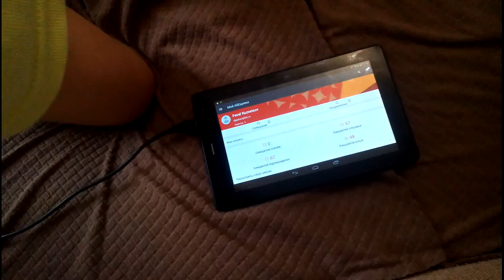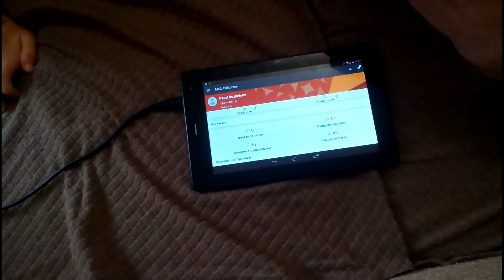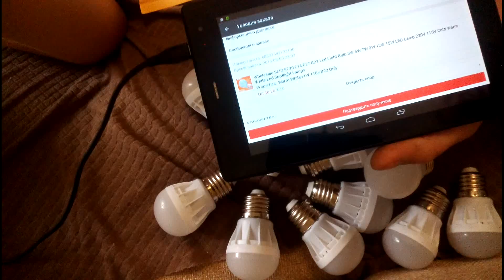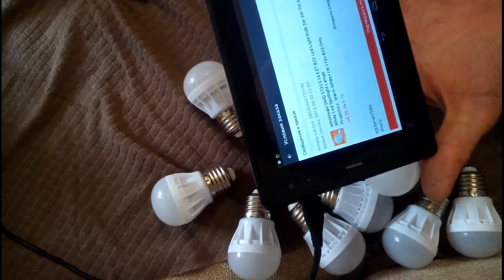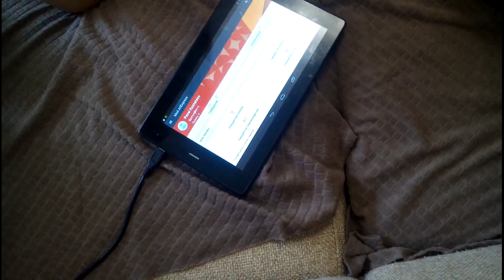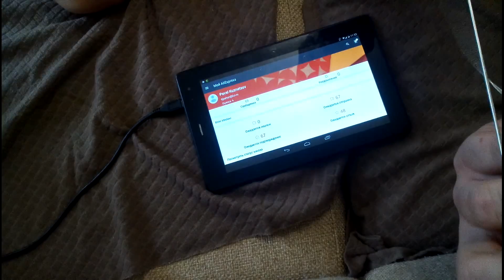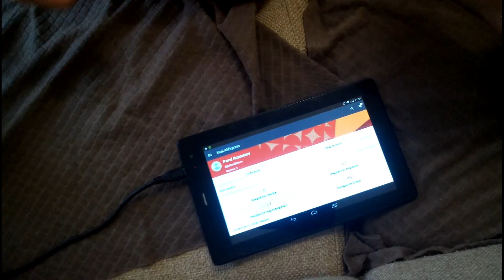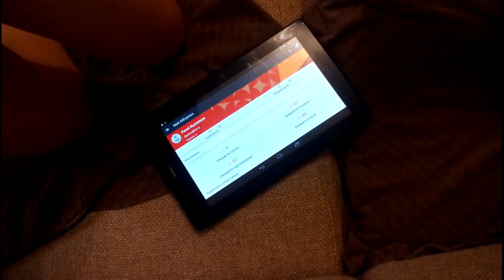Распаковка товаров из китая Aliexpress 28августа2015